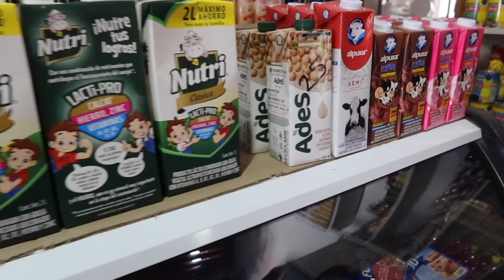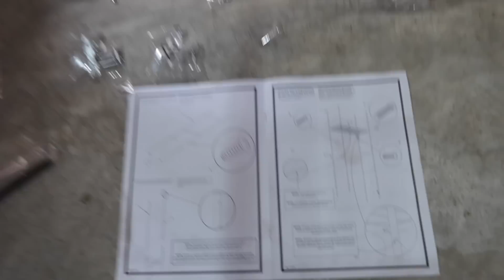NUESTROS PRIMEROS DIAS EN EL RANCHO | LA JEFA FUE AL PUEBLO A COMPRAR LA DESPENSA | EN SU COCINA..